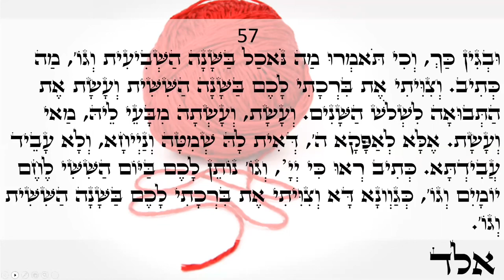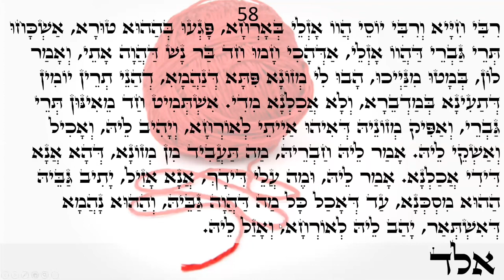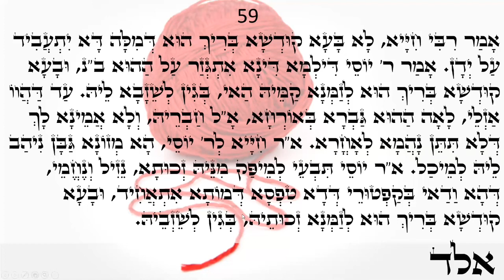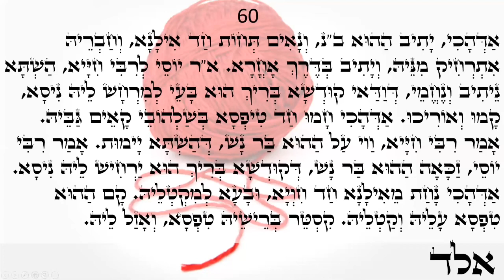Happy day Light warriors!!! ZOHAR daily reading Behar 57-60 Love & Light